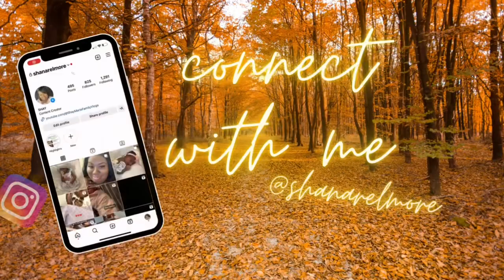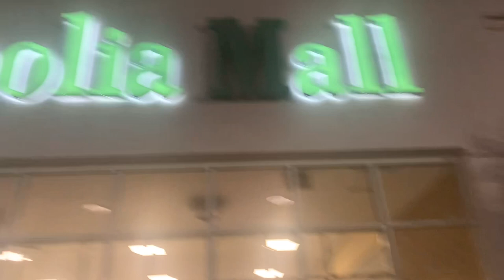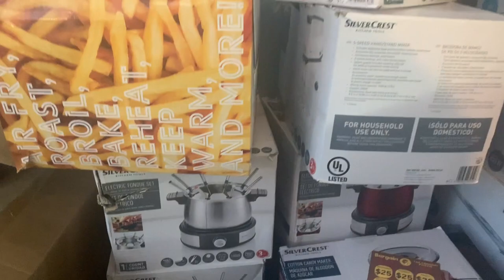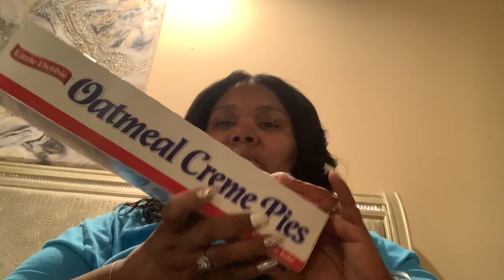GETTING IT DONE | TRAVELING | COOKING | Shopping